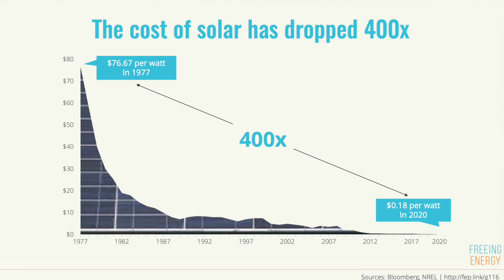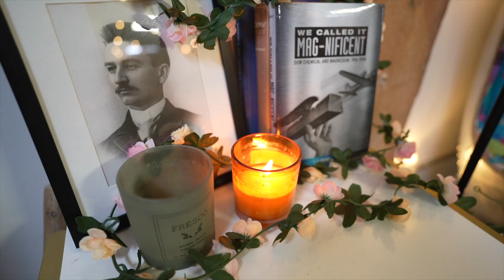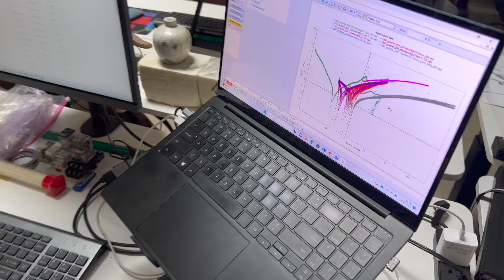Magrathea: Sustainable Magnesium & Metal Without Mining 🌊☀️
Lab tour and founder interview with Alex Grant & Jacob Brown of Magrathea. Magrathea is a game-changing startup in Oakland, extracting magnesium from ocean water, using just electricity. This could radically reduce the environmental impact of making structural metal, which accounts for 10% of global emissions. If Magrathea can scale it's technology, it will drastically reduce the cost of magnesium and mean we can make it from renewable electricity in America! Major shoutout to Alex and Jacob for the tour, and Aidan for filming, I had a blast making this video and am STOKED to be an investor in this startup :)